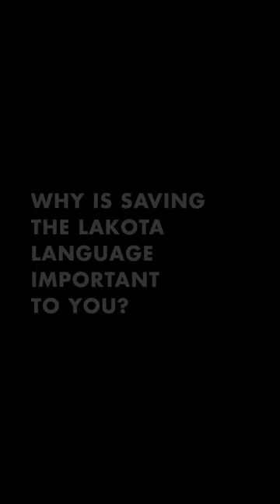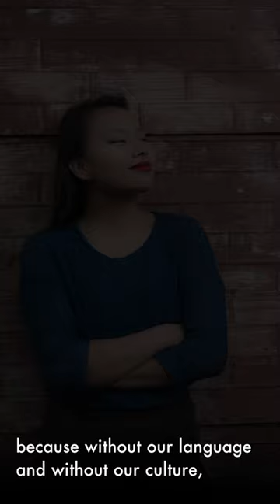The fight for survival: Saving the Lakota people's language and identity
18-year-old Claudia is one of the few remaining speakers of Lakota, a critically endangered language in the U.S. Learn why her generation believes saving Lakota is vital to their cultural survival.